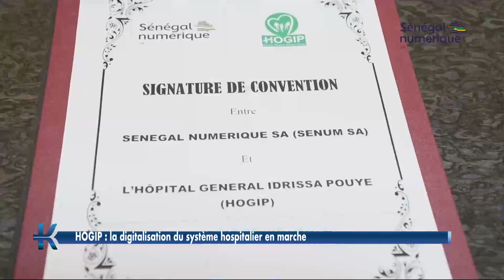HOGIP : la digitalisation du système hospitalier en marche [Kenkelibaa]